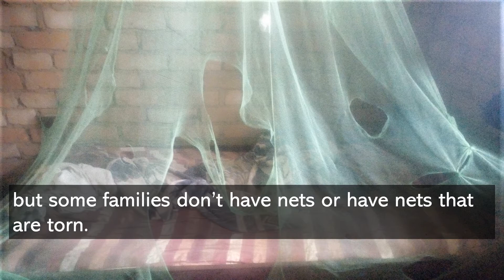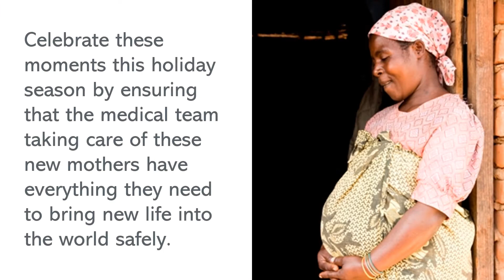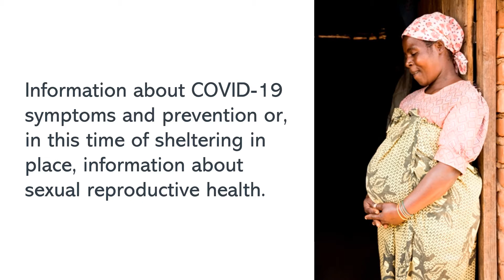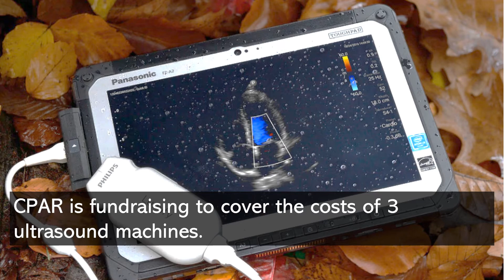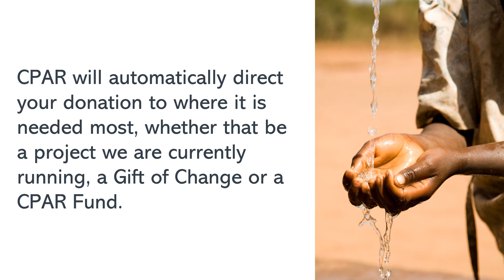CPAR: Gifts of Change 2020 || Donate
Give a gift that brings hope and creates lasting change.

When you give a CPAR Gift of Change, you are helping individuals, families and communities in Ethiopia and Malawi live healthier, happier lives. Each gift has been chosen to help where it is most needed in the communities CPAR serves. Let us be your personal shopper, and we will deliver your gift directly to a person or community where it will do the most good.

Every gift in our catalogue has been carefully chosen to support CPAR’s community development projects by strengthening health systems, addressing healthcare needs or contributing to food security and nutrition.